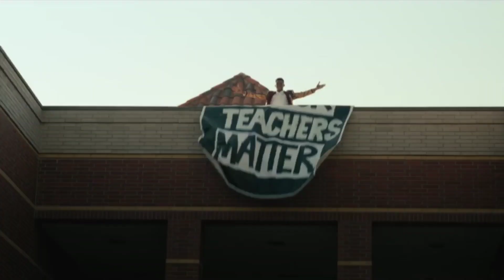BEL-AIR Season 2 Episode 3 Ending Explained